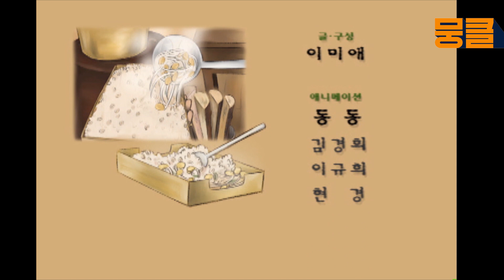[TV동화 행복한 세상 ＃169[토일 AM09] 선생님의 콩나물국 | KBS 020313 방송